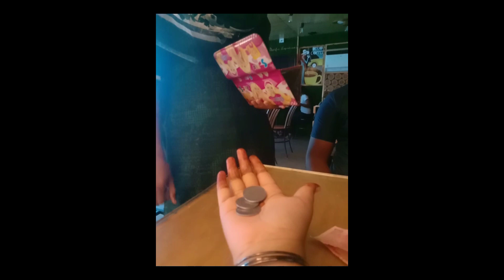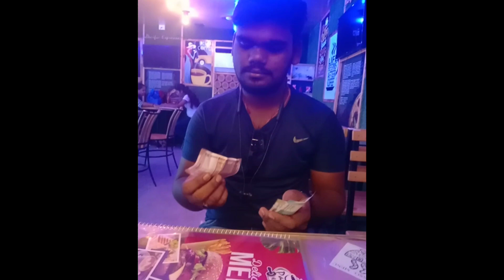❤️ second rajja ❤️ raja sankranti ☺️ vlog nuhe eita hele bi dekhidantu 👀